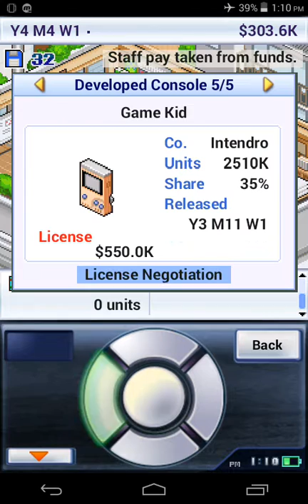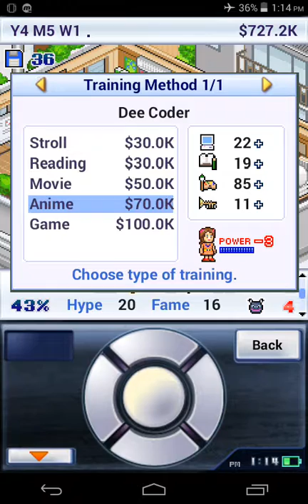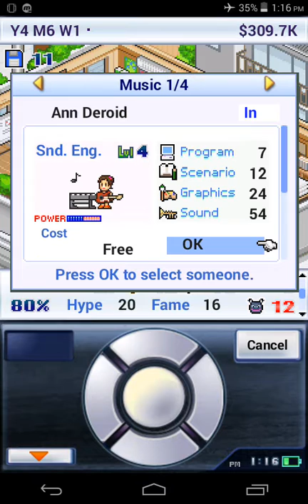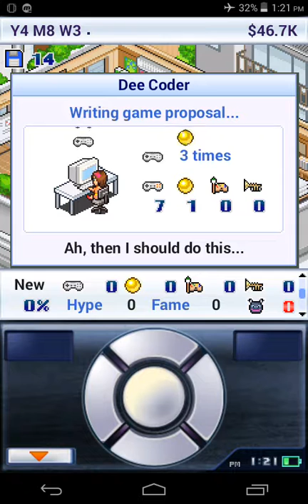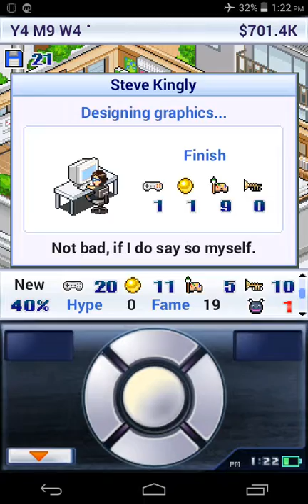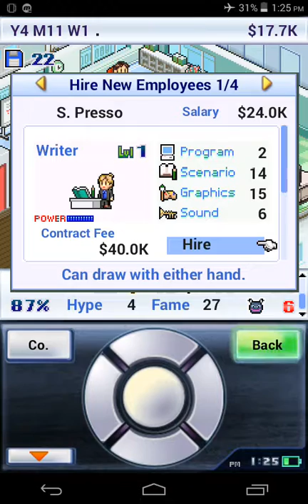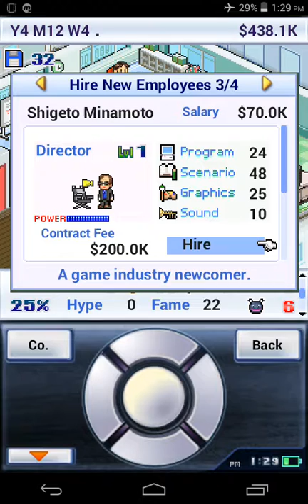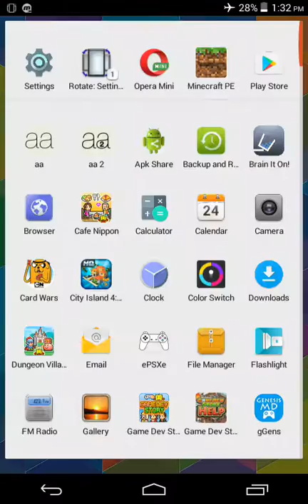Game Dev Story - Mobile Gaming Fun #5